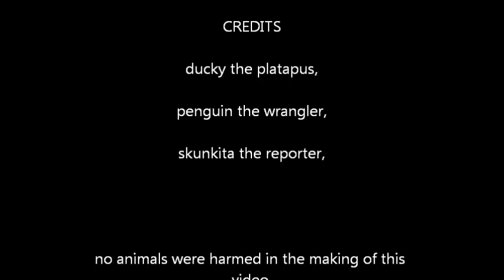Angel's Animal Wrangling Video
skunkita is the announcer of this wrangling event!